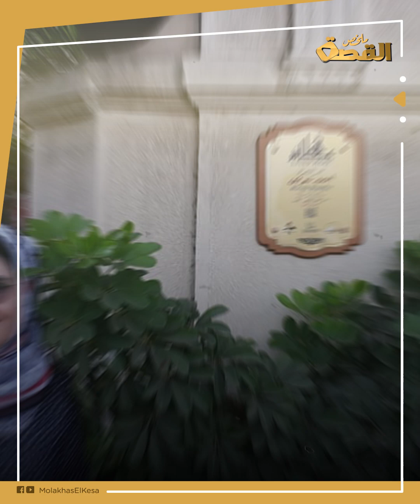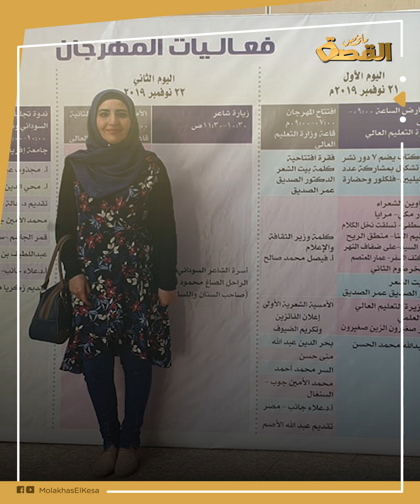قمر الجاسم.. شاعرة سورية تحكم عرش التحديات.. دافعت عن السوريات ضد خليجي حاول تجاوز الخطوط الحمراء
لماذا تعمدت هذه الشاعرة السورية تأديب منافسها الخليجي أمام الجمهور؟ وهل كان الشاعر المنافس يتعمد استهداف السيدات السوريات؟